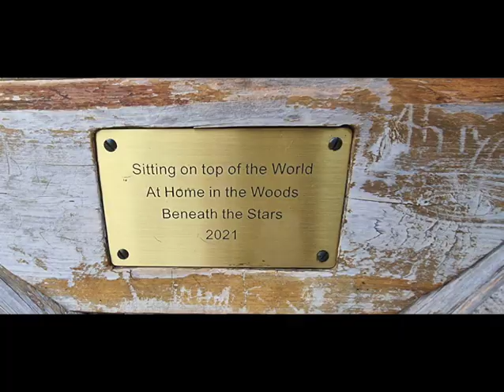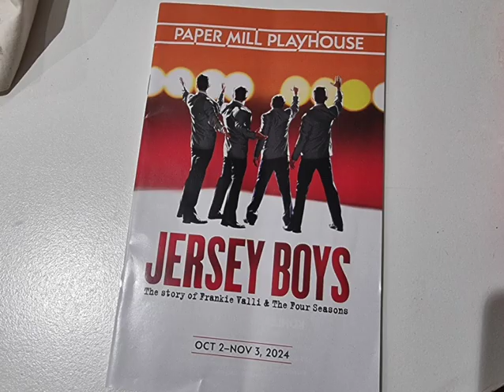Golden Wedding Celebrations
This is a short video celebrating our Golden Weddings in 2024.
WB Music Corp.o/b/o Green Daze Music